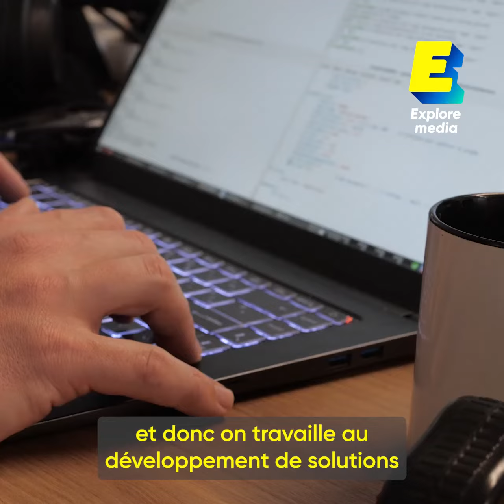Trooper, un robot agricole qui réduit la pénibilité du travail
Lésions de la colonne vertébrale, traumatismes aux genoux ou douleurs récurrentes aux poignets : les troubles musculo-squelettiques sont particulièrement nombreux chez les professionnels de l’horticulture. Un pépiniériste par exemple, peut se baisser 500 fois par heure pour transporter des pots pouvant contenir plus de 20 litres de terre chacun. Un effort essentiel pour la vitalité des plantes mais qui peut s'avérer être un cauchemar pour ceux qui les soulèvent.

C’est en partant de ce constat que les équipes d’Instar Robotics ont mis au point Trooper. Ce petit robot aux allures de Wall-e peut aller chercher des pots remplis, les charger dans sa structure, les apporter à un endroit précis et les disposer selon une cartographie pré-enregistrée. Grâce à ses capacités de transport qui reposent sur un logiciel d’intelligence artificielle, Trooper facilite considérablement les tâches des professionnels des plantes.

Avant sa commercialisation courant 2022, Trooper a déjà trouvé sa place sur le plus grand marché de produits frais du monde, Rungis, en région parisienne. Il parcourt chaque jour des centaines d’hectares afin de déplacer et disposer des plantes en pots destinées à la vente en gros. Un gain de temps considérable et une réduction de la pénibilité du travail qui séduit de nombreux professionnels du milieu horticole.

Ce robot a été imaginé et conçu par des ingénieurs français qui sont aujourd’hui soutenus par la CCI Paris Île-de-France
 Pour découvrir les innovations qui changent le monde, rendez-vous à @VivaTech du 15 au 18 juin 2022 à Paris.